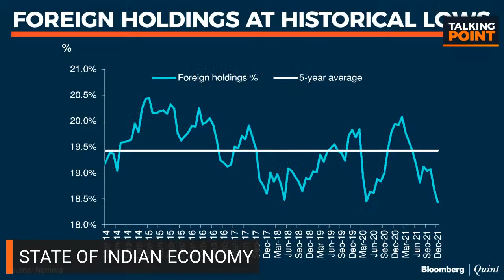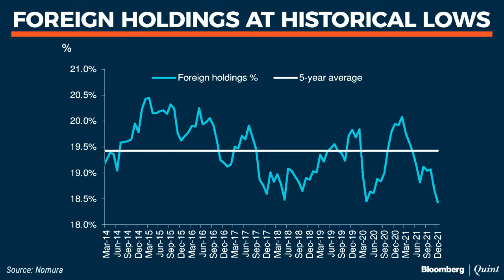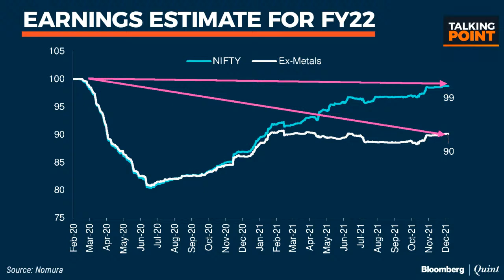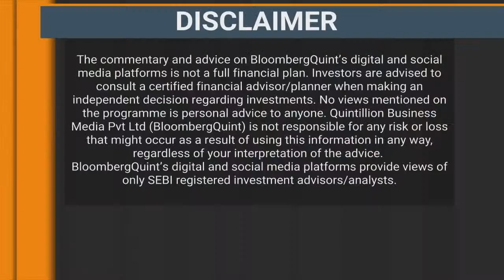Nomura India On State Of Indian Economy: Talking Point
Nomura India's Saion Mukherjee shares his views on state of Indian economy and how various tailwinds & headwinds could impact equity market going forward.